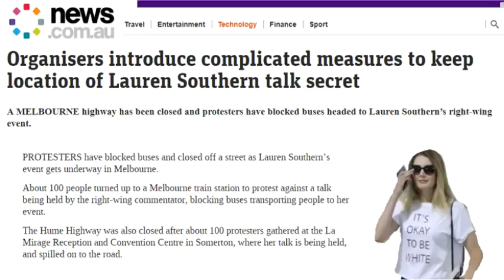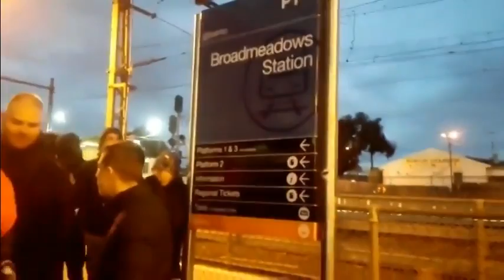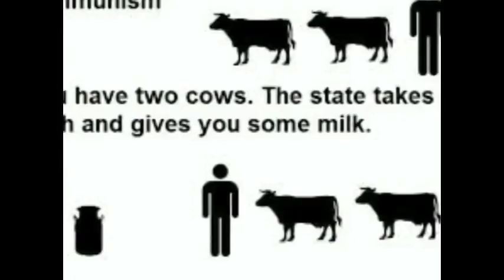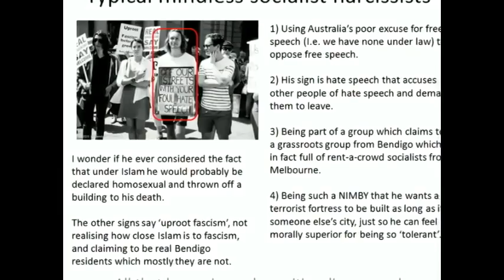Anitfa Attack Nazi Bus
another one of my 'limited state' videos from before the channel got deleted ... this one from July 2018 and the night pictured in the event ... I knew ppl on the bus surrounded by the left wing tolerance troop ...

original description -
 So the first talk with Lauren Southern and Stefan Molyneux was in Melbourne - the most rabid leftwing city in Australia... and the left wing lunatics didn't disappoint attempting to block attendees at every point possible despite efforts to prevent interference with the event.

Stay safe heading home everyone!!

sources - news.com.au, Herald, numerous clips from attendees.

Obstacles seem to be par for the course with centre right leaning events ... in this case a massive $68000 bill from Vic Police to stop violent far left protesters/traitors attacking organisers and attendees.

*for the information, news, education &/or entertainment of the public.